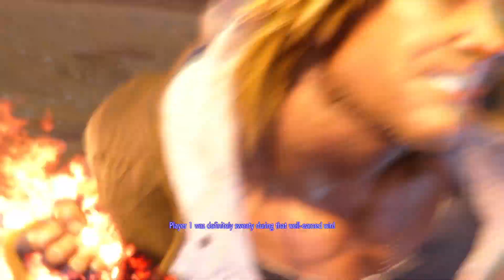Clone wars lol